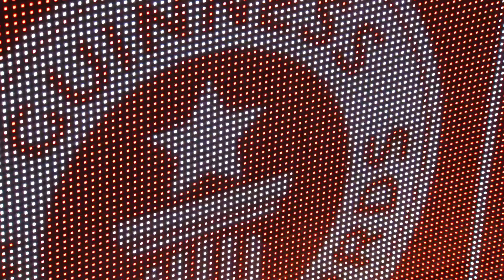World Record Attempt In Madrid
Can the Mutua Madrid Open earn a place in the Guinness World Record books. Players and volunteers attempt to break the record for most number of people bouncing a tennis ball at once. Photo: Mutua Madrid Open